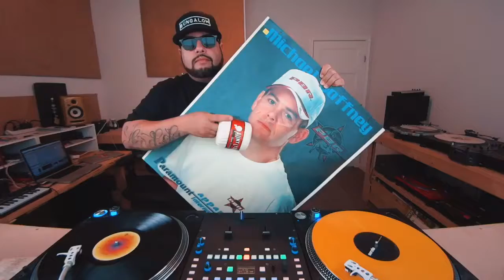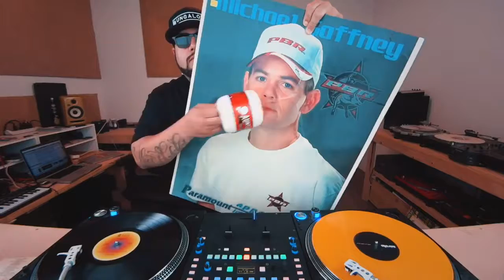“Honky Tonk Funk”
Twitter and IG: @djladda
MixCloud.com/djladda